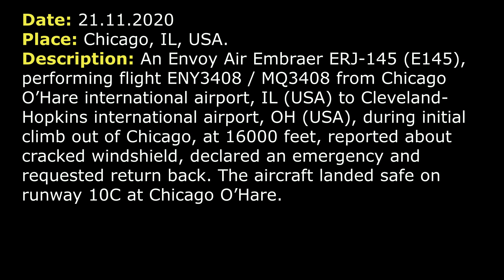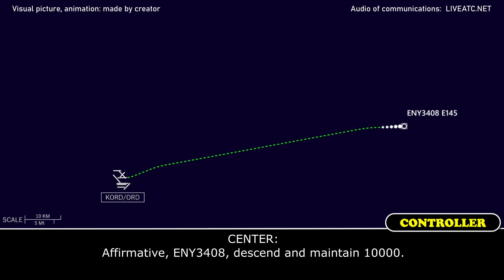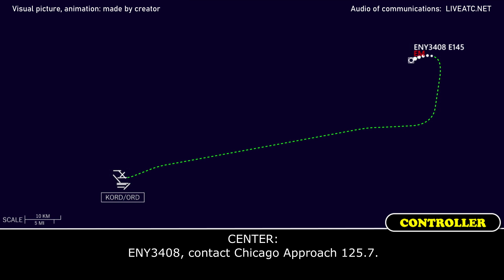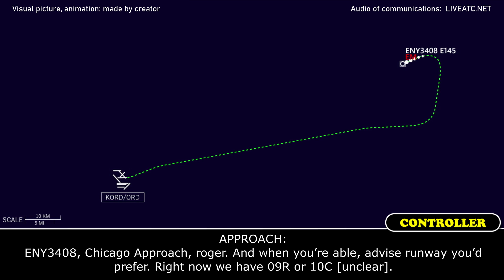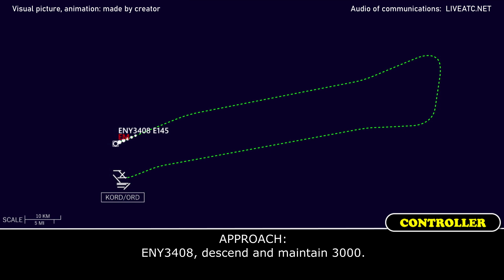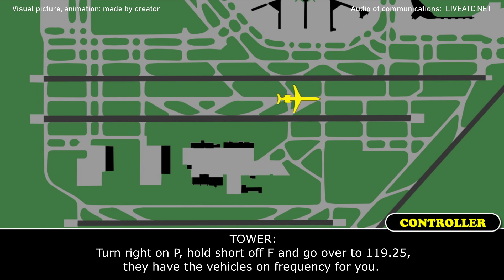CRACKED captain’s WINDSHIELD and EMERGENCY return | Envoy AIR Embraer E145 | Chicago, ORD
THIS VIDEO IS A RECONSTRUCTION OF THE FOLLOWING SITUATION IN FLIGHT:

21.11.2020. Cracked windshield and emergency return. An Envoy Air Embraer ERJ-145 (E145), performing flight ENY3408 / MQ3408 from Chicago O’Hare international airport, IL (USA) to Cleveland-Hopkins international airport, OH (USA), during initial climb out of Chicago, at 16000 feet, reported about cracked windshield, declared an emergency and requested return back. The aircraft landed safe on runway 10C at Chicago O’Hare.

ENY3408: Departure, ENY3408, 2500 climbing 5000, heading 070.
DEPARTURE: ENY3408, Departure, radar contact, climb and maintain 15000.
ENY3408: 15000, ENY3408.
DEPARTURE: ENY3408, direct DUFEE.
COMMENTS: We can’t hear the pilot.
DEPARTURE: ENY3408, contact Chicago Center 120.35.
ENY3408: Center, ENY3408, 7800 climbing 15000.
CENTER: ENY3408, Chicago Center, climb and maintain FL180, normal speed.
ENY3408: 180, normal speed, ENY3408.
ENY3408: Center, ENY3408, we just hit something, shattered the captain’s windshield here. We’re requesting… Declare an emergency and request back to Chicago.
CENTER: I missed the callsign. Who had a cracked windshield?
ENY3408: It’s ENY3408, the captain’s side windshield is completely shattered. It’s [unclear], but it’s shattered over across.
CENTER: ENY3408, roger, descend and maintain 11000 and turn left heading 360.
ENY3408: 11000, 360. Can we get down to 10000? Just in case it slowly depressurizes us?
CENTER: Affirmative, ENY3408, descend and maintain 10000.
ENY3408: 10000 and what’s the heading?
ENY3408: Alright 360.
CENTER: ENY3408, left heading 360.
ENY3408: 360, ENY3408.
CENTER: ENY3408, cleared direct O’Hare airport.
DEPARTURE: ENY3408, do you need any equipment at the airport waiting for you?
ENY3408: Not at this moment [unclear].
CENTER: ENY3408, I don’t know if you caught my clearance, cleared direct O’Hare airport.
ENY3408: Alright, direct O’Hare, ENY3408.
CENTER: ENY3408, what’s the souls on board and fuel remaining?
ENY3408: We got 42 souls and fuel on board we got about 2 hours.
CENTER: ENY3408, contact Chicago Approach 125.7.
ENY3408: 25.7, good day, ENY3408, appreciate the help.
CENTER: No problem.
ENY3408: Approach, ENY3408, descending out of 13400 for 10000, slowing 200.
APPROACH: ENY3408, Chicago Approach, roger. And when you’re able, advise runway you’d prefer. Right now we have 09R or 10C [unclear].
ENY3408: Yes, sir, we’ll keep slowing and we’ll get right back to you, ENY3408.
ENY3408: Approach, ENY3408, we’d like 10C.
APPROACH: ENY3408, expect RW 10C. And when you’ll have time, I need souls and fuel.
ENY3408: We got 43 souls and 2 hours of fuel.
APPROACH: 43 souls, 2 hours, thank you.
APPROACH: ENY3408, turn 10 degrees to the right.
ENY3408: 10 right, ENY3408.
APPROACH: ENY3408, descend and maintain 7000.
ENY3408: 7000, ENY3408.

HOW I DO VIDEOS:
1) I monitor media, airspace, looking for any non-standard, emergency and interesting situation.
2) I find communications of ATC unit for the period of time I need.
3) I take only phrases between air traffic controller and selected flight.
4) I find a flight path of selected aircraft.
5) I make an animation (early couple of videos don’t have animation) of flight path and aircraft, where the aircraft goes on his route.
6) When I edit video I put phrases of communications to specific points in video (in tandem with animation).
7) Together with my comments (voice and text) I edit and make a reconstruction of emergency, non-standard and interesting situation in flight.